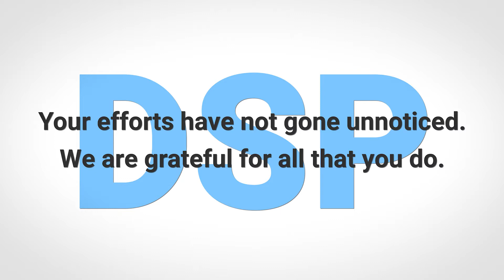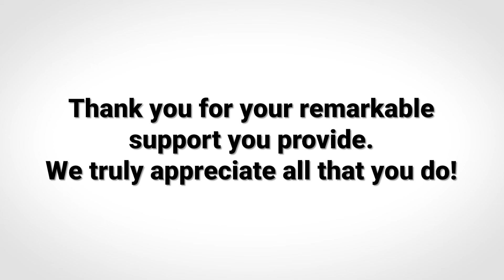DSP Appreciation Cards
Director Davis reads a few comments sent to us about Direct Service Providers doing extraordinary work in our state.